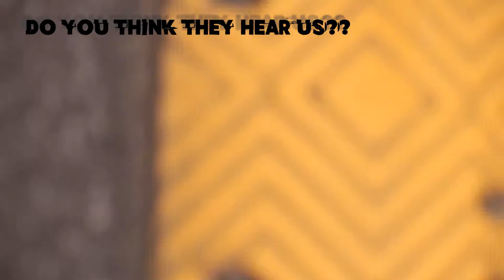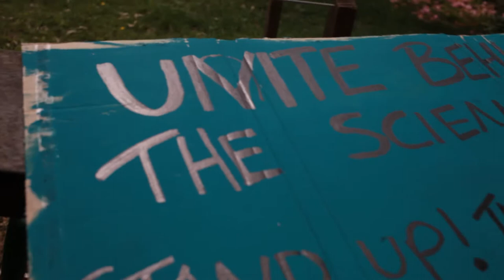Work in progress. CLIMATE ACTION MARCH MELBOURNE with Greta Speach in new york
Still editing, just sharing for friends hope this dont go viral haha

All footage was taken that day with a Canon 5Dmk ii
Lenses 40mm panckake and 85mm 1.8 supersonic
veeery low budget but thats what ive got at the moment!